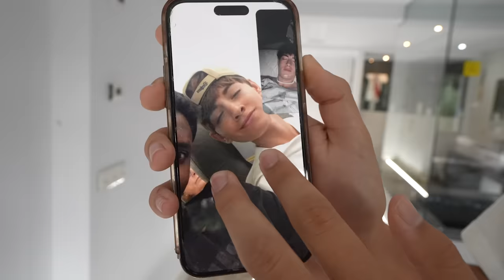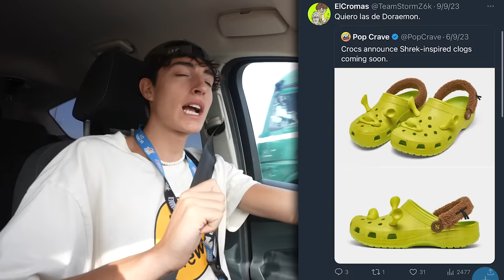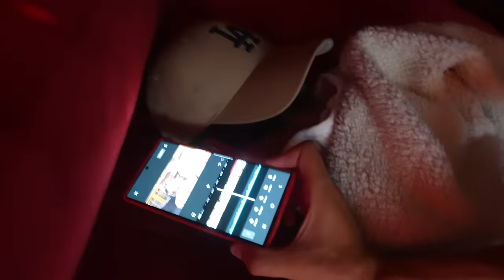Todo Internet Me Pidió Que Conociese A Este Niño!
el multiverso es real
Conviértete en miembro de este canal para disfrutar de ventajas:

Mira el Vlog de ayer ► ayer no hubo vlog :(